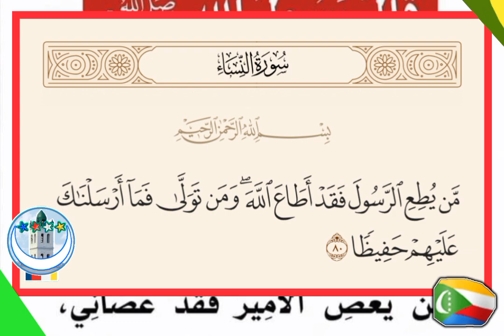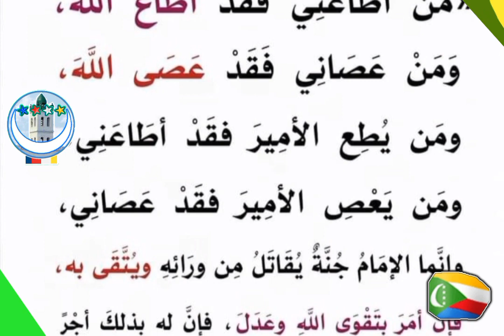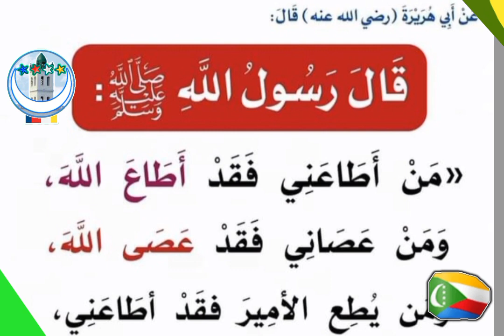Obéir Allah et son prophète sws